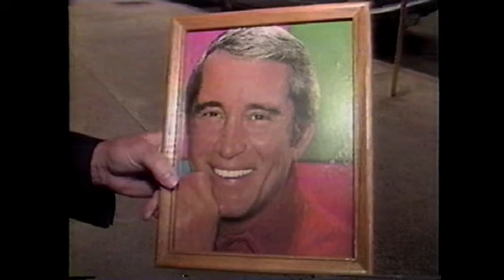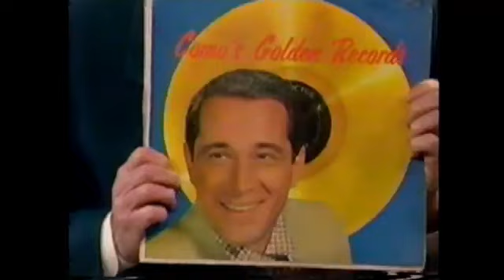Perry Como Live with Regis , Kathie Lee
Perry, back in New York on live organization television for the last time. Scratch Perito goes along with him and they perform "It Could Happen To You". Initially circulated 11/15/94